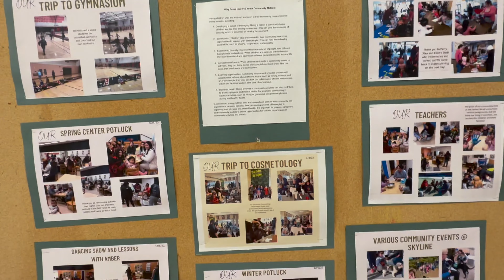ECE 1 short 2 (Michelle)